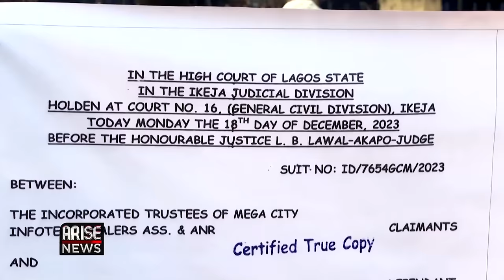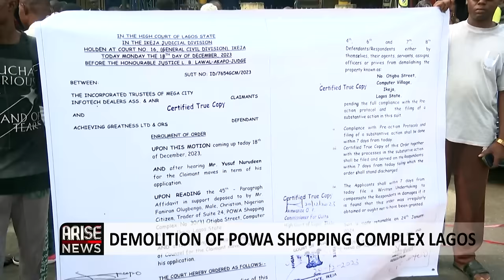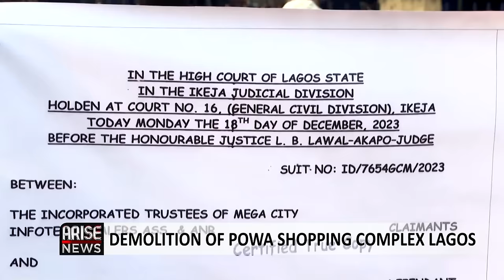Demolition: We Will Make Sure The IG Of Police Is Charged For Contempt -Nurudeen Yusuf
He contemptuously overreached a court of competent jurisdiction. In Lagos State law, there are many mechanisms within which one can bring down a property. Notices were supposed to be served.